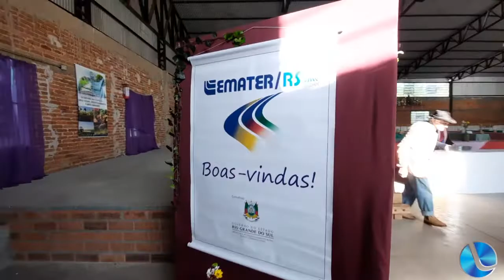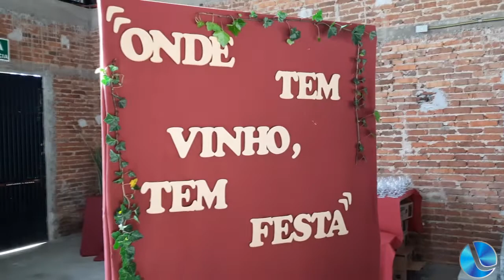8ª Amostra Regional de Vinhos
Será realizado neste sábado (20), a 8ª Amostra Regional de Vinhos. O evento ocorrerá na comunidade de Bom Jesus em Caseiros e reunirá vinicultores de 4 municípios e será transmitido pela Lagoa TV.